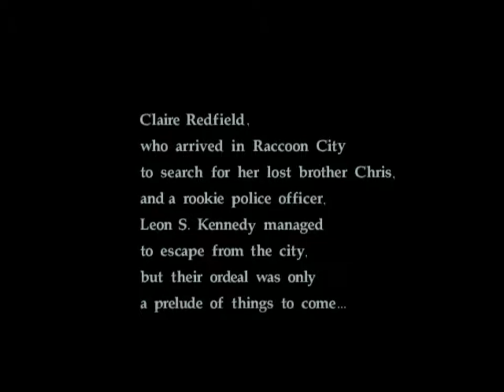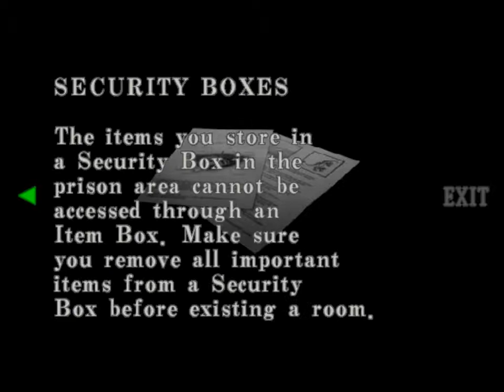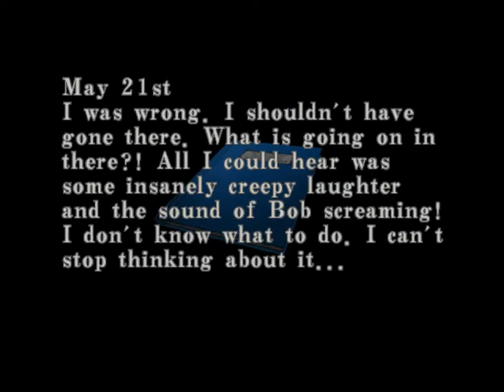[DC/USA] Resident Evil Code: Veronica - 01. Нервозность Клэр